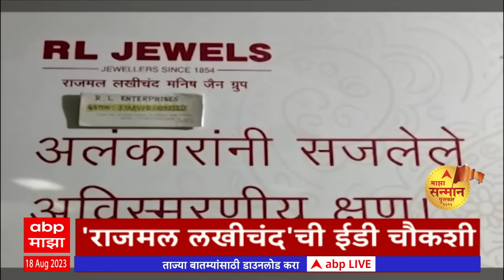एबीपी माझा हेडलाईन्स 10AM ABP Majha Marathi News Headlines 10AM TOP Headlines 10 AM 18 Aug 2023